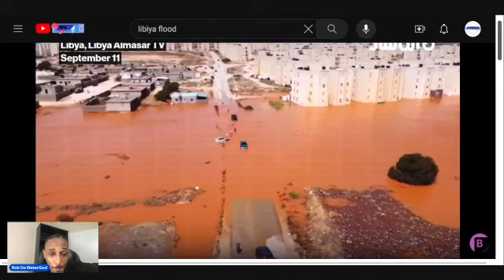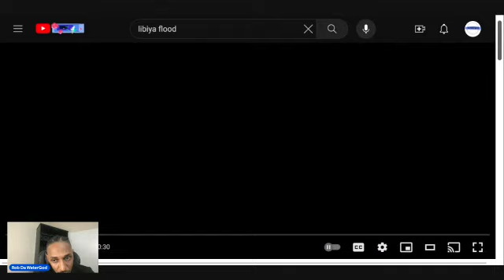Over 5,200 people feared dead, another 10,000 missing SD 480p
👇🏽$200 OFF Smart RO System 👇🏽